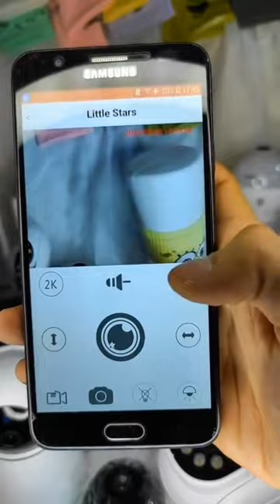MAGNETIC CAMERA FOR SURVEILLANCE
[HID LENS] The camera's 1080P high resolution lens gives you the highest possible image and video recording quality together with a very good user experience.To prevent mishaps, the gadget features an integrated 240 mAh battery that can operate without electricity for 45 minutes.
[DATE] When you travel for work or pleasure, you may view in real time what's going on at home or in the office thanks to this product's support for net connectivity.The AI on the gadget detects if a person or a pet is present and only starts to record when anything interesting happens.

[MAGNETIC RETURN COVER] This little camera is easy to set anyplace because it comes with an integrated magnet that can be used with any ferrous substance.Due to its modest size, you may fit the camera in your pocket or backpack or even in the corner of your house, workplace, automobile, or store.
[SUPERIOR STORAGE] Outdoor home security cameras offer sharing of devices, multiple users, and a 128GB card (not included). Your data is safe because SD card video files can only be accessed through your personal account.